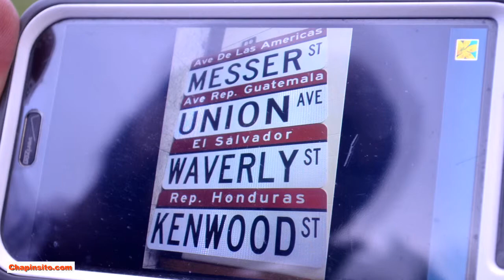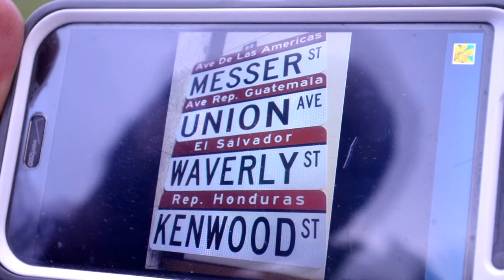Rosa De Castillo:Evento de inauguración de calles dedicadas a Guatemala y Centro América